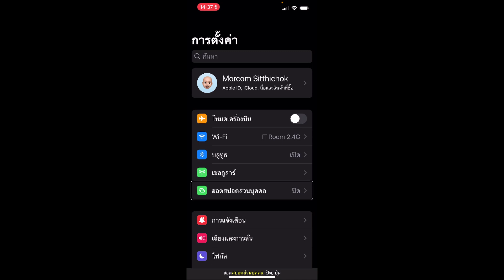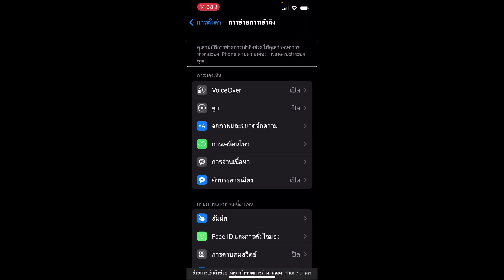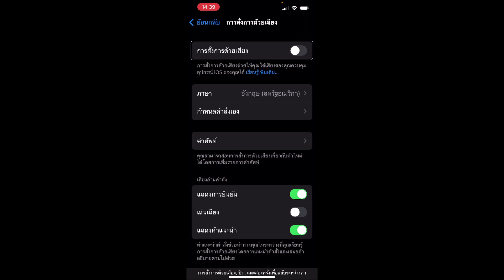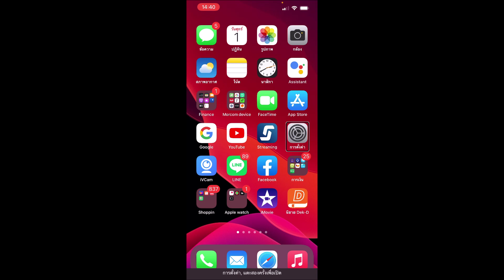อยู่ๆ iPhone ที่เคยเร็วกลับช้าลงมากเมื่อใช้งานร่วมกับ VoiceOver สาเหตุเกิดจาก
สมาชิกโทรเข้าที่บริการหมอคอม 1414Plus ว่า iPhone7 ที่ใช้อยู่ ให้หลานยืมเล่น พอกลับมาเปิด VoiceOver ที่เคยเร็วๆแต่กลับช้ามากเมื่อใช้งาน สาเหตุเกิดจากอะไรมาตามกัน